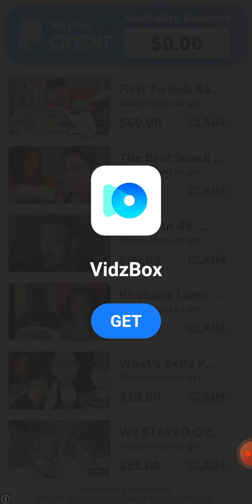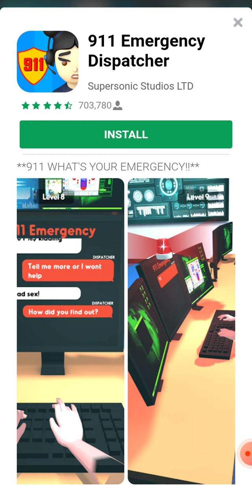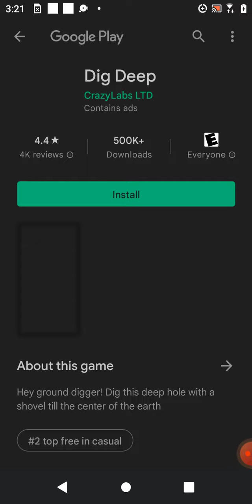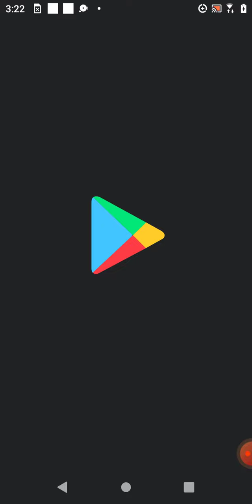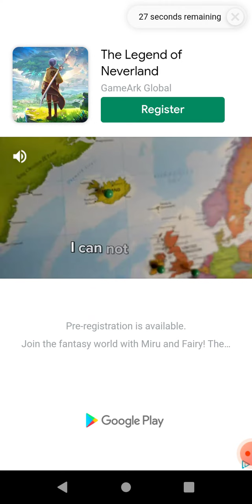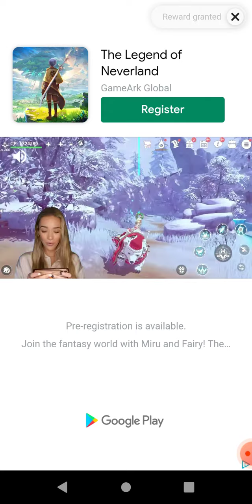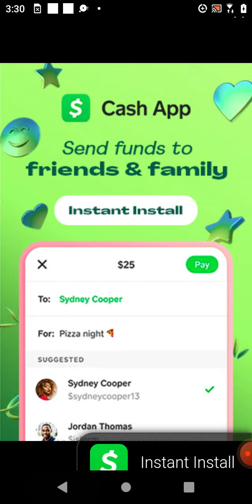Street hustle pt1;) !)